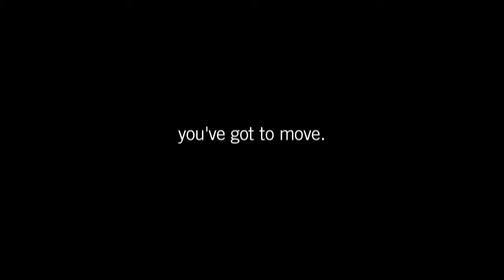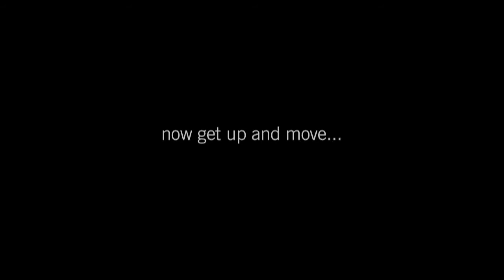Idea Dance Part 1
Dancers: Eddie bravo, Julio Marcelino (me)